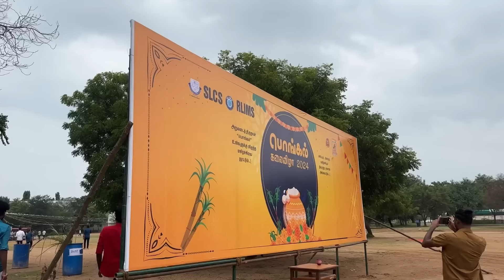Intha Function-a Yarume Yethir Pathuirukka Maattinga! intha Function-kaga than Ellorume Wait pannom_